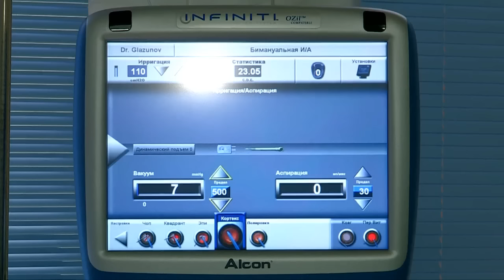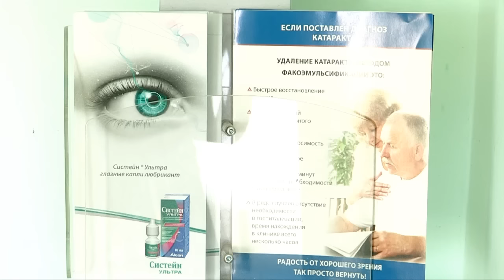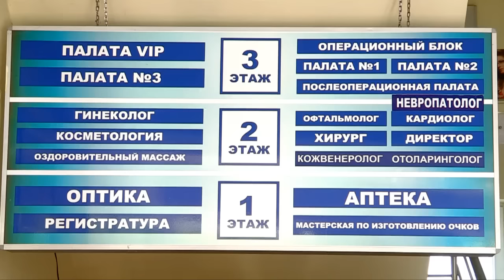В клинике "Дана" удаляют катаракту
Операция по удалению катаракты в Шымкенте занимает 20 минут